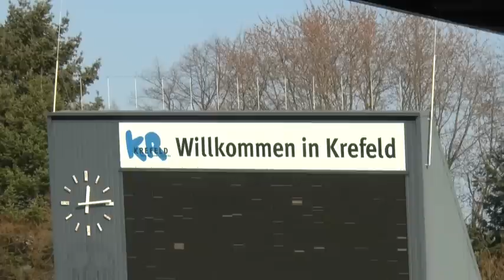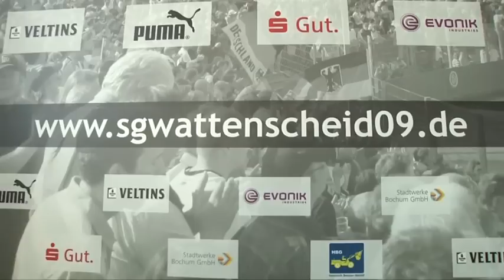KFC vergibt Sieg gegen RWE, Wattenscheid jubelt, Alemannia verliert, Viktoria gewinnt wieder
Uerdingen vergibt den Sieg gegen Rot-Weiss Essen. Wattenscheid jubelt im Abstiegskampf gegen Lippstadt, und was Galatasary Istanbul mit Wattenscheid zu tun hat. Nach fünf Spielen ohne Niederlage verlieren die Alemannen aus Aachen gegen die Borussen aus Mönchengladbach. Viktoria Köln nimmt drei Punkte aus Wiedenbrück mit nach Hause.

Die Highlights der Regionalliga West vom 26. Spieltag:

KFC Uerdingen - Rot-Weiss Essen 1:1
Wattenscheid 09 - SV Lippstadt 2:1
Alemannia Aachen - Borussia Mönchengladbach U23 0:2
SC Wiedenbrück - Viktoria Köln 0:3

Euer Team von INFOkontor